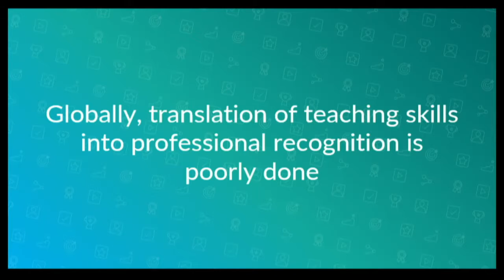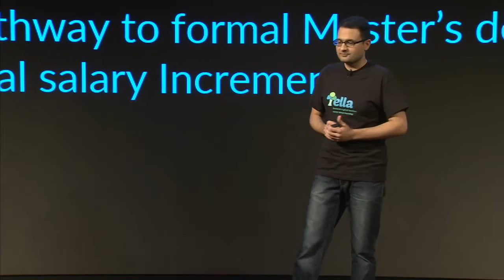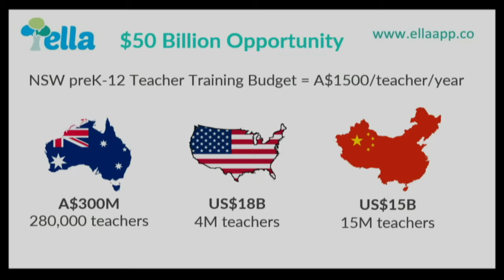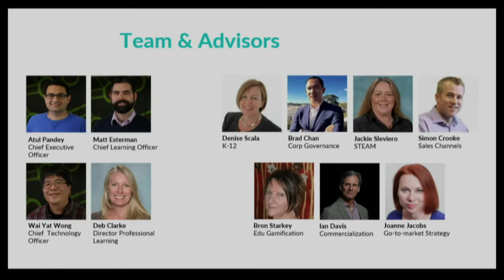ELLA App - 2016 Muru-d Demo Night